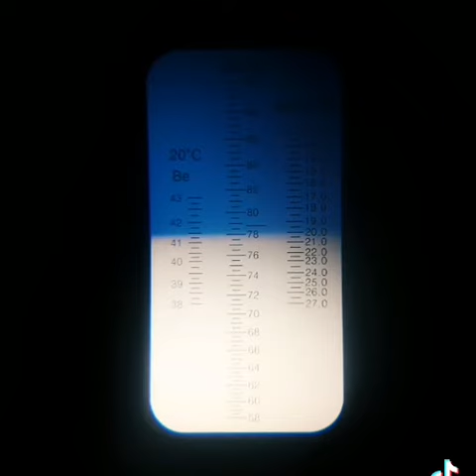cek kualitas madu